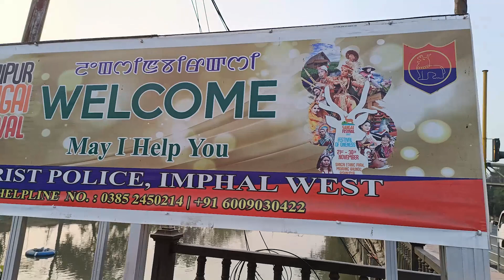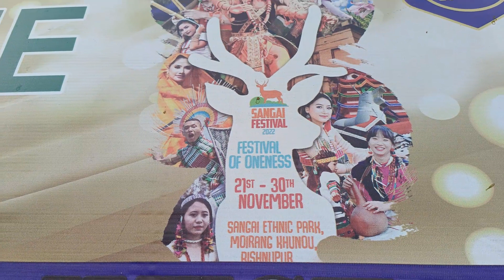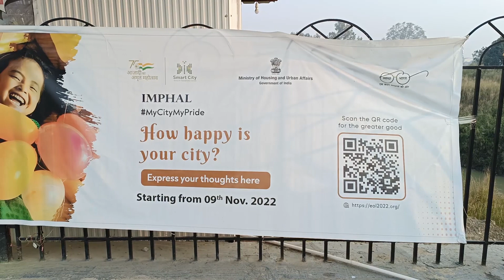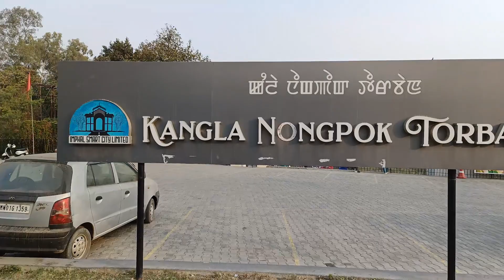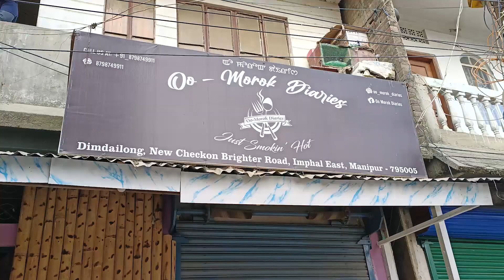Imphal walking tour | इंफाल की सुबह की सैर पर निकलिए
Imphal is a city of women markets and immense diversity of food. A morning walk in Imphal can take you to many interesting places. The present video will show you how Imphal city wakes up. It covers area around Kangla fort, Kangla Nongpok Torban and tribal market of East Imphal. I hope you will like the video.